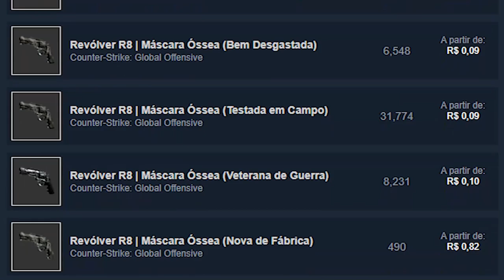essa skin merda é a MAIS RARA do CS:GO e custa 10 mil reais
Por um erro da Valve, que aconteceu em 2013, foram dropadas apenas 7 dessa skin de CS:GO, o que fez com que ela se tornasse a skin mais rara do jogo...